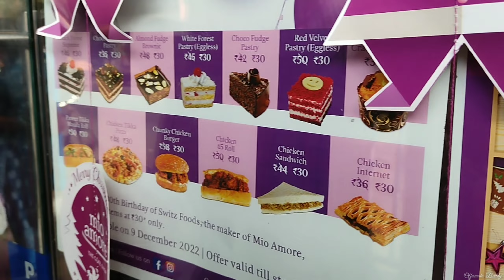এতো সব মাত্র 30 টাকায় 🤩 | Mio Amore 30th Birthday Offer 🥳 | Mio Amore birthday 2022 🎉 | bangla vlog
Offerwala Buddy by Santanu Pal

In this video i have covered mio amore's 30th birthday offer, where they are providing some of their items in a discounted price of 30/-
I tried -
1. chunky chicken burger
2. Chicken Sandwich
3. Black Forest Pastry

location - Mio Amore's
Raja Subodh Chandra Mullick Road, C8 Baghajatin, near UCO Bank ATM, Kolkata, West Bengal 700086
Social Media Handles -
Camera : Poco X4 Pro
Audio mic : Poco X4 Pro internal mic
Music Used -
You are watching – এতো সব মাত্র 30 টাকায় 🤩 | Mio Amore 30th Birthday Offer 🥳 | Mio Amore birthday 2022 🎉 | bangla vlog